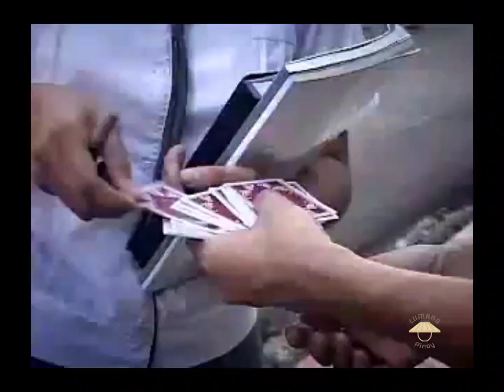Dan Michael Part 1 (Ramon Bautista) Master Magician. laftripan nanaman